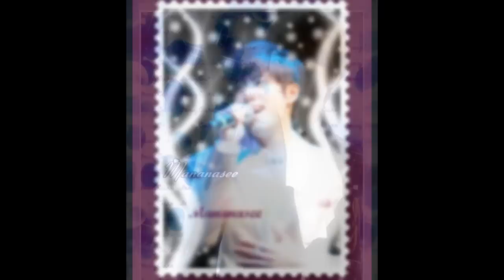Kim Kyu jong collection 2011 my work